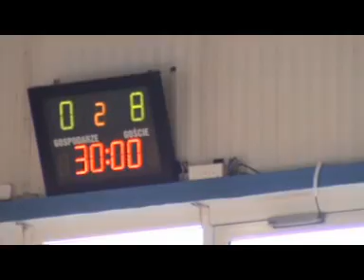VIDEO z meczu 1 kolejki TKU MAGIC Sticks - TSŻ Toruń 10-11-2012